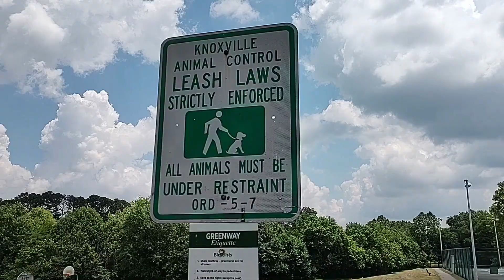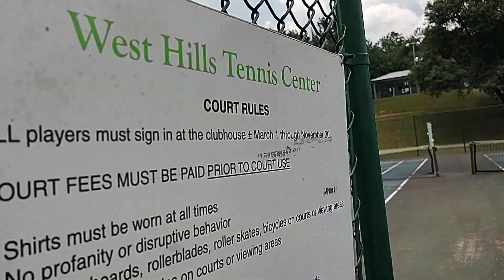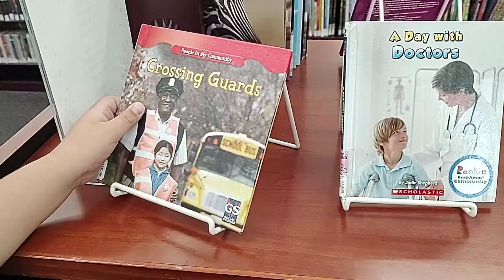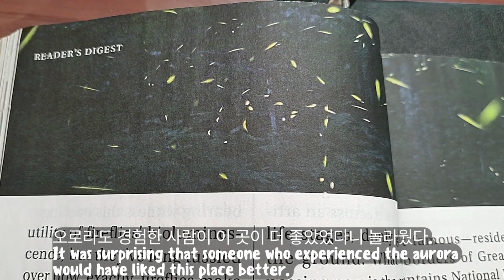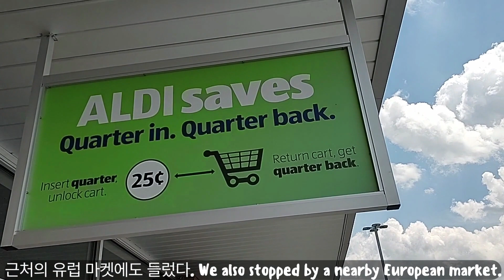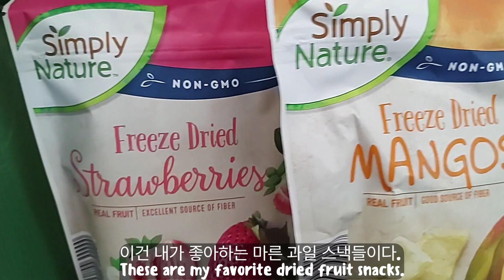평범한 일상 속의 추억과 감사함|공원 산책 |도서관| 반딧불이| 마켓 장보기|헤어숍Firefly|Shop with Me|Great Clips {미국 일상#vlog힐링#갬성 에세이}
테네시 스모키산 반딧불이 이벤트에 대한 영상 내용과 사진들은 아래의 링크를 참고 했습니다.
For the video content & photos of the Tennessee Smokey Mountain Firefly event, the link below was referred.